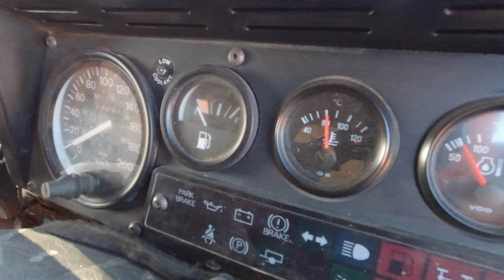#19 Life on the 'Good' Road to Civilisation in Namibia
With the Landy patched up, we set off the 220km towards the only town in the area to stock up on supplies, but even taking the 'good' road proves problematic during the rainy season!

This is the story of a year long LD stay in Namibia. with you in the passenger seat!

My ability to edit these films is entirely dependent on your kind assistance.
Please help if you can through one of the following:

For ongoing gifts of kindness with lots of benefits: 🎁
1. YouTube Channel Memberships 📺

What do I film & photo with? Please find below all the camera & video gear I use.
All arranged into convenient kits with localised Amazon links (click the Geni.Us link):
1. Wildlife Starter Kit (APSC)